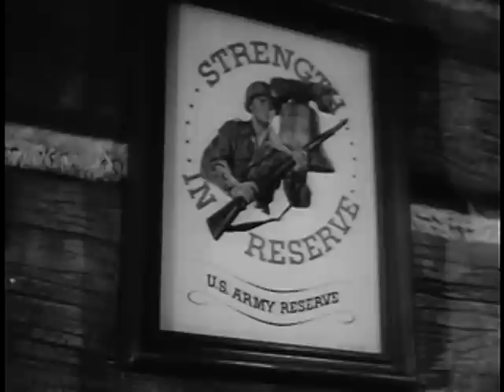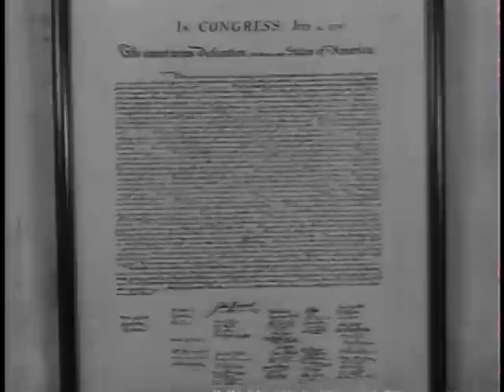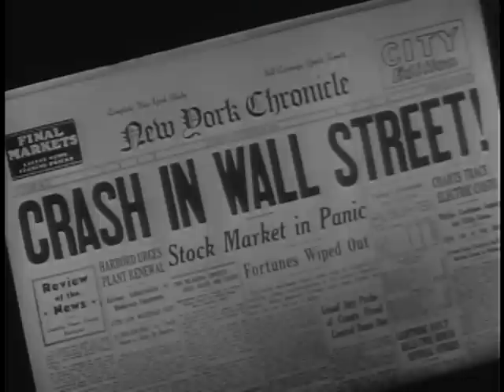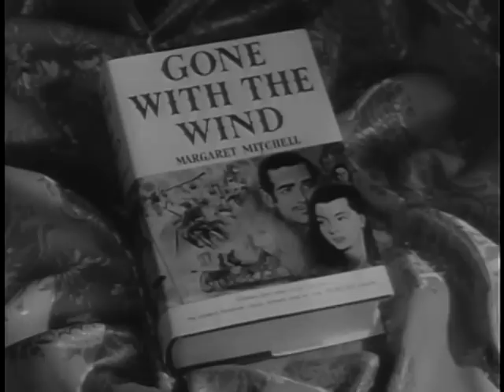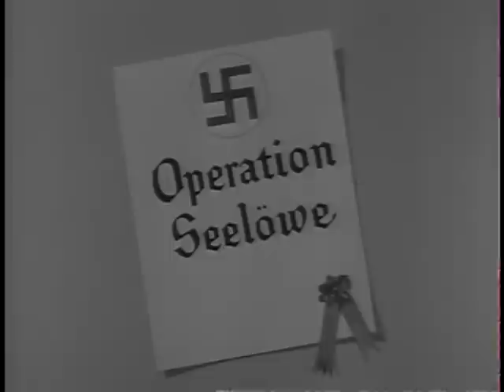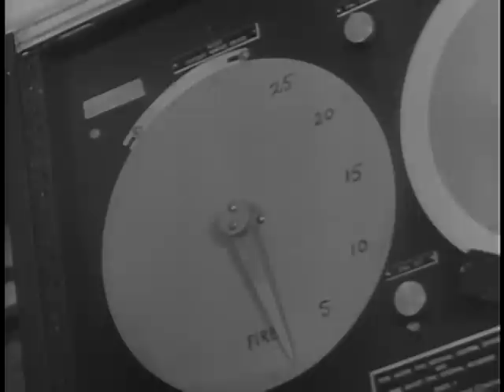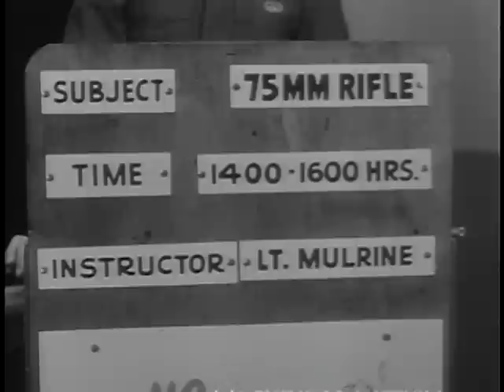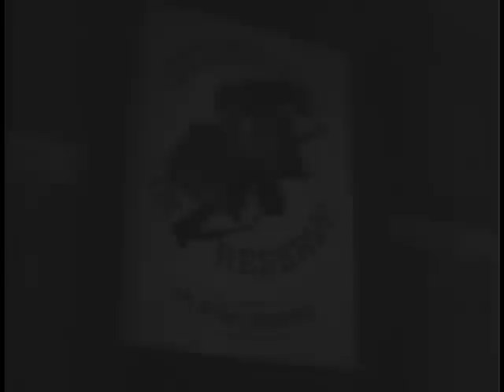White Of Their Eyes - The Big Picture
Big Picture: White of Their Eyes

In an historical survey which spans the 181 years of the American republic, the program describes how the citizen responds to the call to arms when it is necessary to defend his family and country.